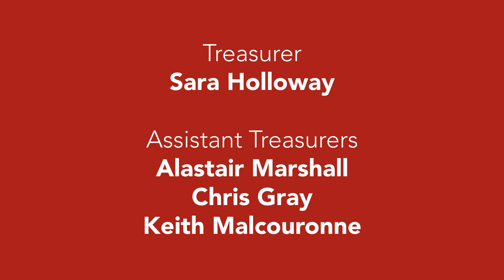Partnership in Uncertain Times